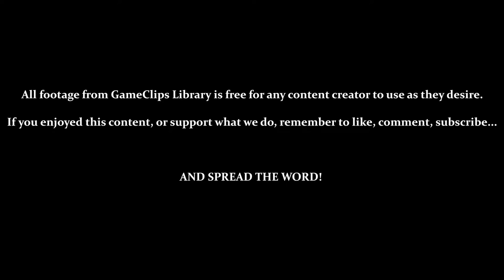Sand Hill / The Past (Tails) — Sonic Adventure (DC) — GameClips Library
This Clip's Contents:
- Exploring the Forest (Not Really...)
- Sub Game — Sand Hill
- Exploring Angel Island (Past)
- Getting & Using the [Rhythm Badge]

CUTSCENES:
- 2:13 — Froggie Steals an Emerald
- 4:11 — Being Transported to the Past
- 9:44 — Meeting Tikal
- 10:53 — Hi Big, Bye Big / Getting the Chaos Emerald

Miscellaneous Content:
- 7:12 — Chatting with the Local Echidnas
- 8:00 — General Jank